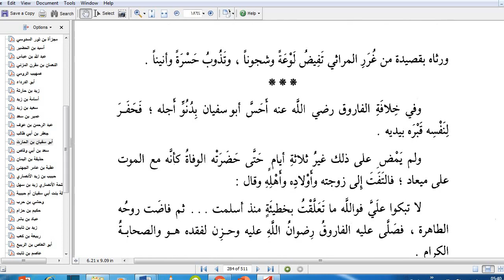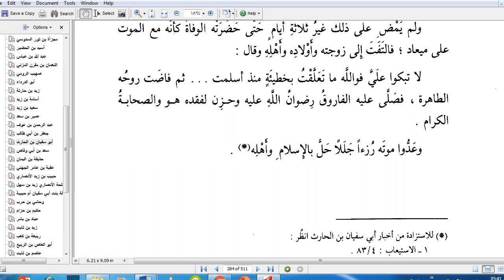الصحابي الجليل أبو سفيان بن الحارث The great companion Abu Sufyan bin Al-Harith audio book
تقدم لكم كتاب صور من حياة الصحابة
الصحابى الجليل أبوسفيان بن الحارث  الكتاب المسموع
= أبو سفيان بن الحارث | ابن عم الرسول ﷺ قاد الكفار يوم أحد والأحزاب (فكيف أسلم؟!)
= أبو سفيان بن الحارث عدو النبي محمد ﷺ
=أبو سفيان بن الحارث رضي الله عنه - الشيخ صالح المغامسي
= الشيخ عثمان الخميس الإفتراء على الصحابي الجليل أبي سفيان
= سيد فتيان أهل الجنة الصحابي الجليل أبو سفيان بن الحارث رضي الله عنه
= في صحبة الصحابة : الصحابي ابو سفيان بن الحارث ابن عم الرسول ﷺ قاد الكفار يوم أحد والأحزاب